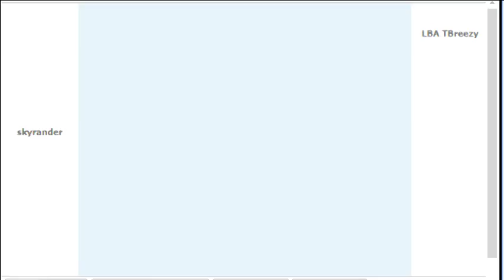KABUTOPS IS RAIN LBA S7 W1 Scandinavian Stoutlands VS Portland Timburrs